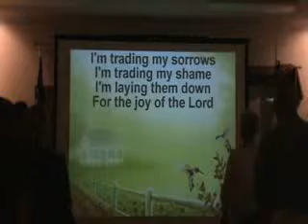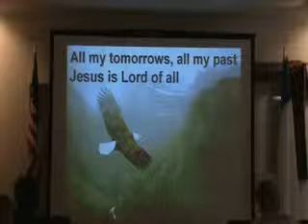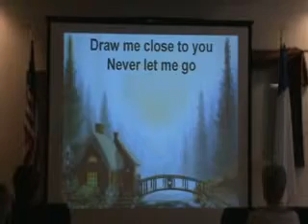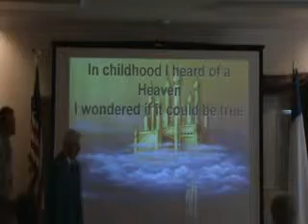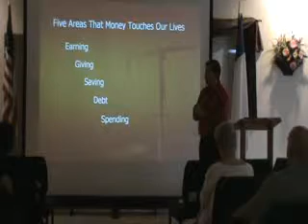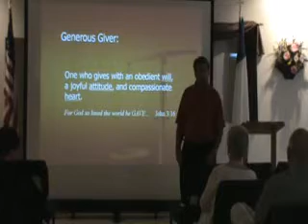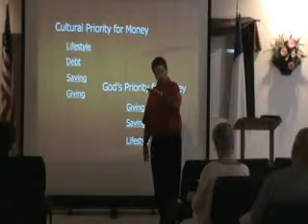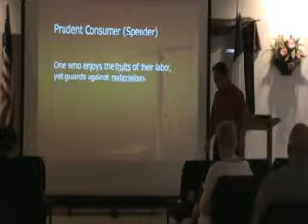NHCC Sunday March 21, 2010 Doing Things God's Way